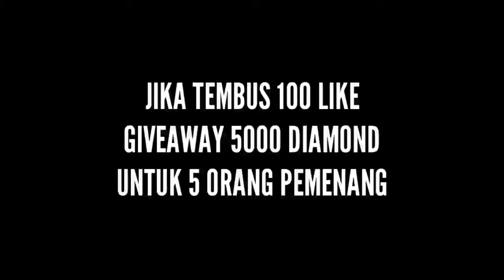TOP GLOBAL SHOTGUN BNL BAR BAR DI RANK GRAND MASTER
Selamat menonton
Salam BOOYAH